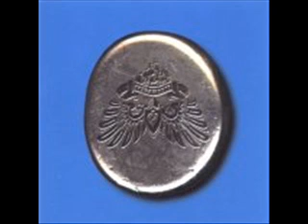Archigram - Carnaval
Crydamoure presents Waves II.